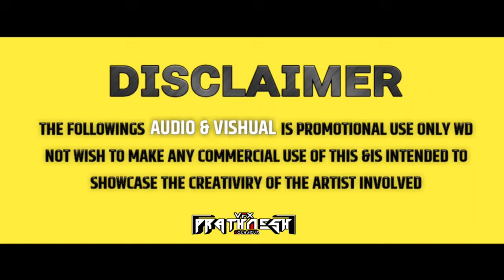HOTEL SONGADYA ( हॉटेल सोंगाड्या ) SONG 2K24 - DJ PRU 🎶 - VFX PRATHMESH 💠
𝗦𝗢𝗡𝗚 𝗠𝗜𝗫 - DJ PRU KOLHAPUR 🎧
𝗩𝗜𝗗𝗘𝗢 𝗘𝗗𝗜𝗧  𝗕𝗬   - VFX PRATHAMESH KOLHAPUR